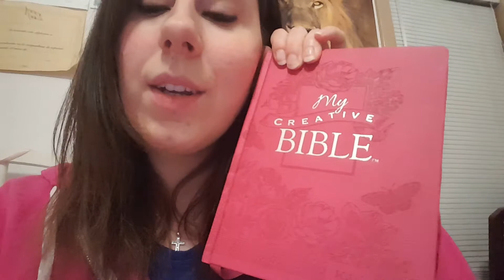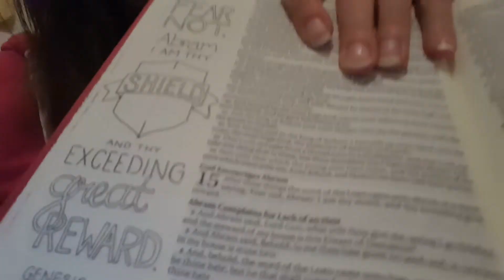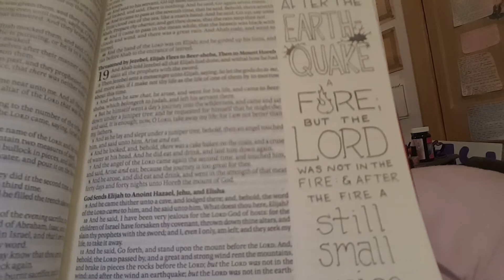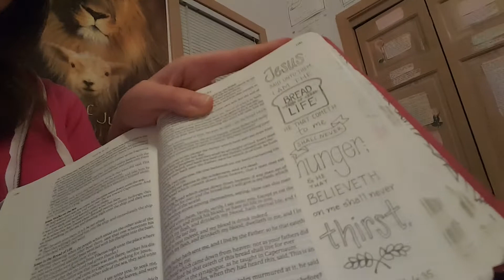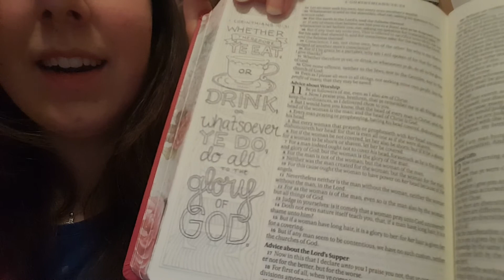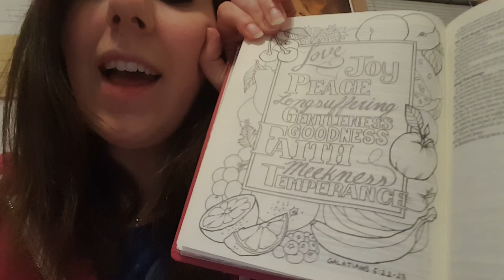Getting Creative With The Bible/ Doing As Unto The Lord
I forgot to mention that I heard a woman referring to bible journalling as art worship. We can bring glory to God and worship Him through art, singing, dancing, sewing, and other creative ways. Its cool that we can worship Him and bring Him glory in different ways that others may not think of.

Bible journaling with art can be a fun activity for children and parents and also sisters in the Lord can get together and do it as a bonding activity while learning the word of God.